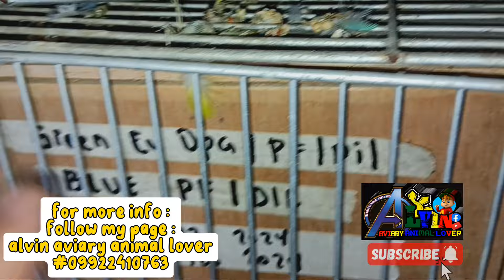UPDATE SA RAFFLE NATEN SA FEBRUARY 15 NA IPAPARAFLE ANG FREE RAFFLE NATEN HABOL NA SA SASALI PA ..